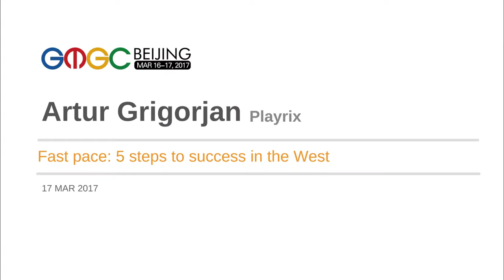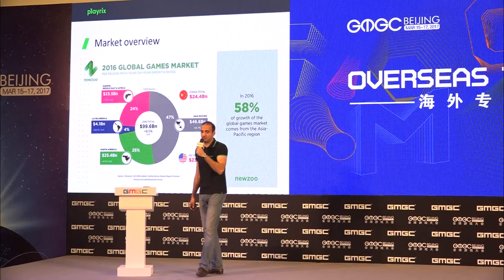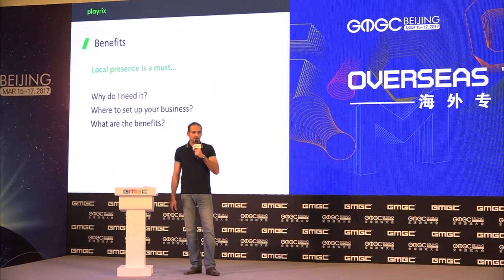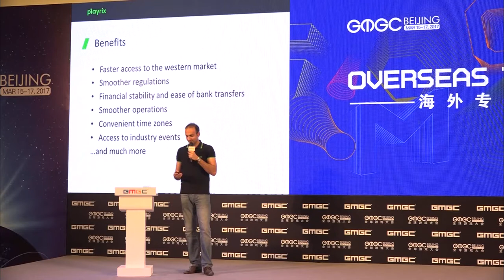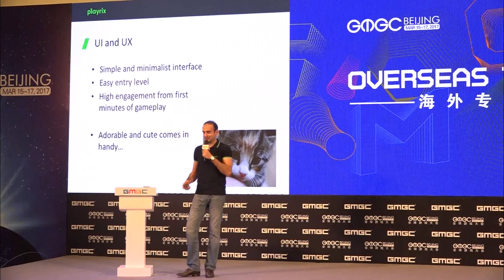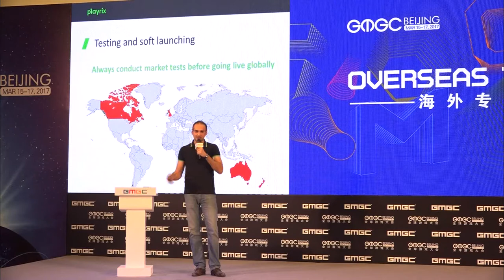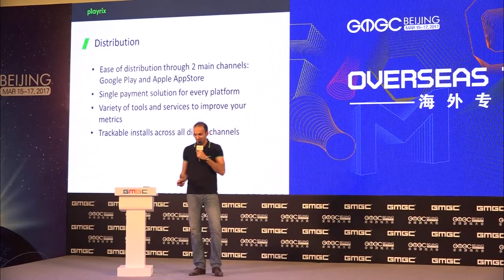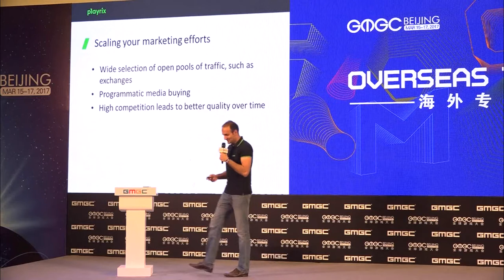Fast Pace: 5 Steps to Success in the West by Playrix - GMGC Beijing 2017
GMGC Beijing 2017
Overseas Track (17th March 2017)

Keynote: Fast pace: 5 steps to success in the West
Artur Grigorjan, Head of Marketing Growth, Playrix

About GMGC Beijing:
The Global Mobile Game Confederation (GMGC) 2017 in Beijing recently concluded. It is one of the biggest the most influential annual gaming industry event in China. With a total of six stages, hosted by renowned industry leaders gave away to interesting keynotes and panel discussions.
GMGC Beijing 2017 brought together 38+ countries and more than 15,318 industry professionals.

About GMGC:
Headquartered in Beijing, the Global Mobile Game Confederation (GMGC) is an international platform for game companies to create lasting partnerships and gain access to new markets. GMGC works closely with mobile developers, publishers, investors, distributors, and other industry related companies to facilitate collaboration, market growth, and understanding.

GMGC organizes the annual Global Game Congress in Beijing, other gaming industry events in Kunshan & Chengdu. Also, hosts a series of conferences in Southeast Asia and other global around the year seminars and networking events.